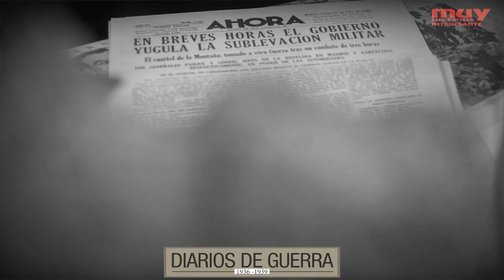"Diarios de guerra 1936-1939" MUY Historia y Muy Interesante Abril de 2019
Vídeo promocional de la nueva colección "Diarios de guerra", que recuerda y conmemora el final de la guerra civil española. Periódicos y revistas facsímiles de 1936 a 1939: ABC, La Vanguardia, Ahora, Solidaridad Obrera, Mundo Obrero, Estampa, La Ametralladora, La Traca...
Una producción de Zinet Media, con Jesús Nicolás Rivas (realización), Laura Marcos y Eva Domínguez (guión e interpretación) y José Pardina (coordinación y locución)